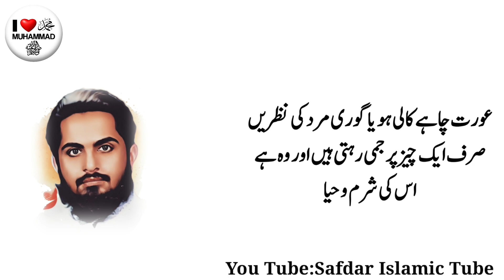Aurat Ko Izat Rab Nay Tohfy Main De Hy Aur Mard Ko Kamani Parti Hy |Safdar Islamic Tube